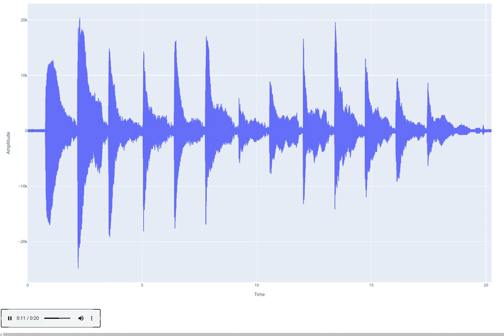Piano sounds for a physics of music laboratory experiment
The video displays a graph of  the sound pressure measurement from a restored player piano.  These data are used in an introductory laboratory class activity on the physics of music.